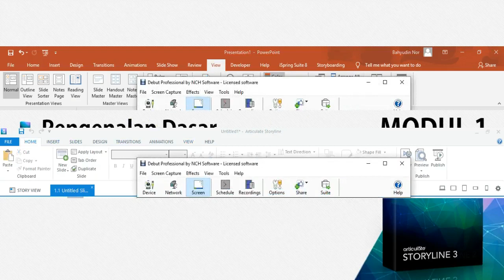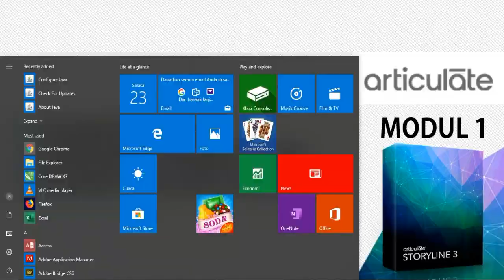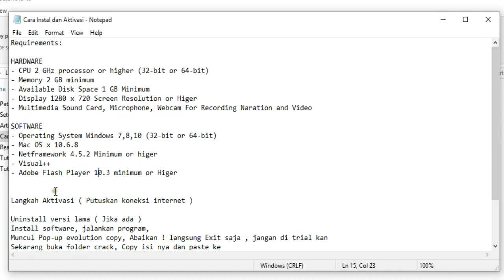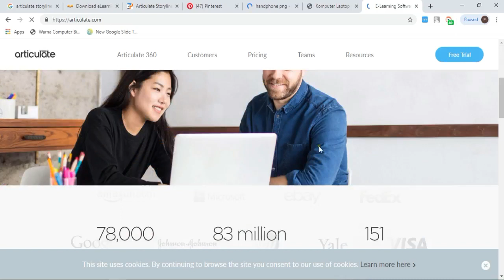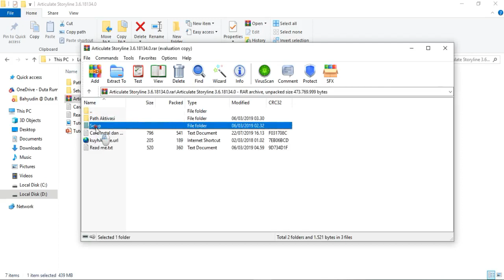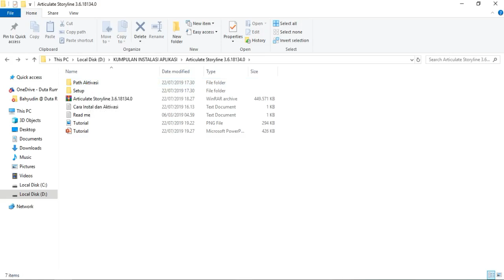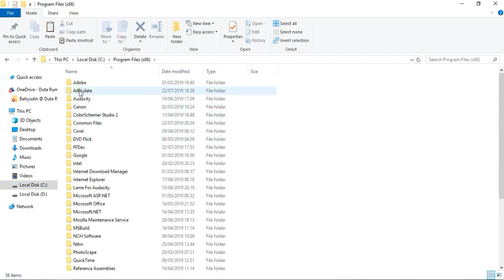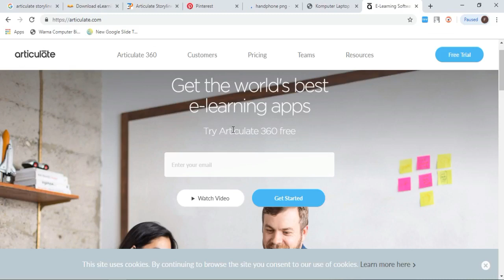Tutorial Media Interaktif #1 Pengenalan Dasar Instalasi Articulate Storyline 3.6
Silahkan disimak ya. Kalau ada pertanyaan jangan sungkan untuk bertanya disini.

Sebaik baik-bainya ilmu dipelajari dan di ajarkan. Semoag Menjadi Amal Jariah, Amiin.

"Sebuah Perjalanan Ribuan Mil dimulai dari Sebuah Langkah Kecil"